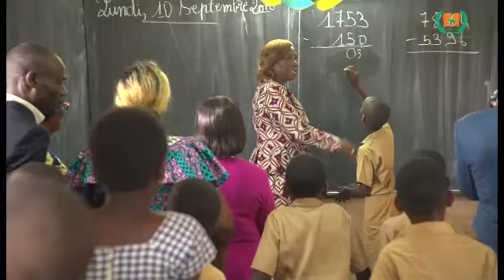visite relative à la rentrée des classes ce lundi 10 septembre 2018 à Abidjan.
La Ministre de l’Education nationale, de l’Enseignement technique et de la Formation professionnelle, Kandia Camara a effectué des visites relatives à la rentrée des classes ce lundi 10 septembre 2018 à Abidjan.
Le Groupe scolaire Aghien situé dans la commune de Cocody, a constitué la première étape de cette tournée. Sur place, la ministre de l’Education s’est rendue compte de l’effectivité des cours.